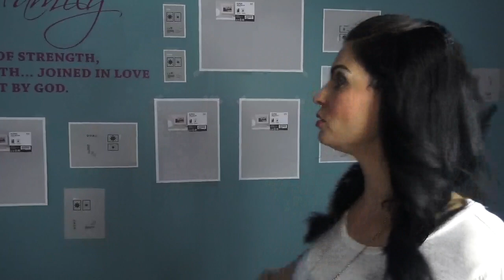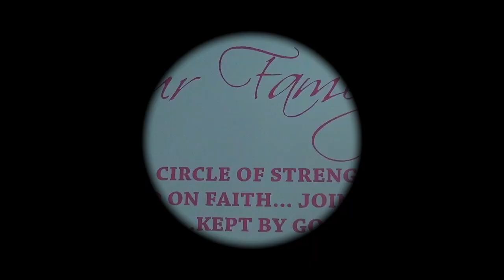DIY Wohnzimmer Wandgestaltung IKEA Hack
Besucht mich auf Instagram : runninggirl_linda